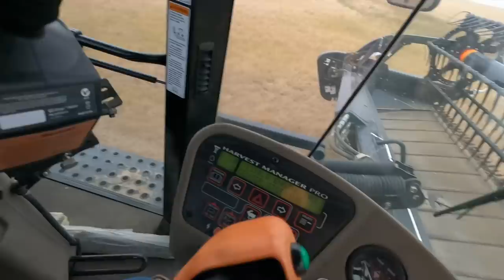Our New Wilson Trailer Has Holes In It!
Moving the swather home to start cutting the hemp. The new-to-us trailer needs some tires replaced, so why not polish the wheels too? We also install sight-glasses in the trailer.

***FAST AG APPAREL (as well as MN Millennial Farmer, Welker Farms, Larson Farms, Beaver Vineyards, Sonne Farms, Brian's Farming Videos, and so many more):

***Tony's Amazon Gear: